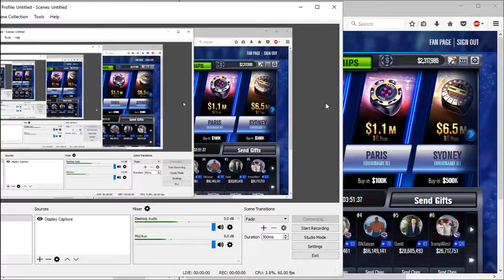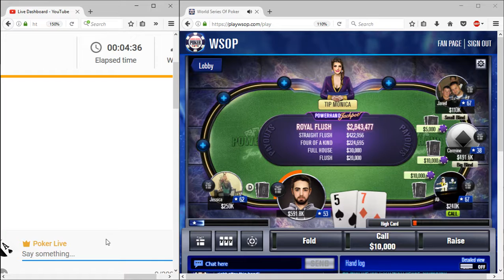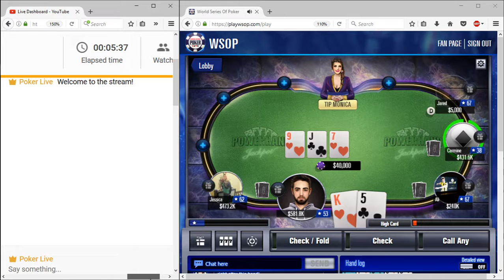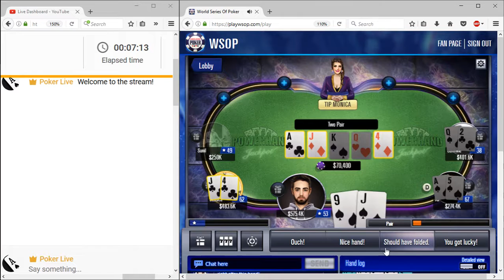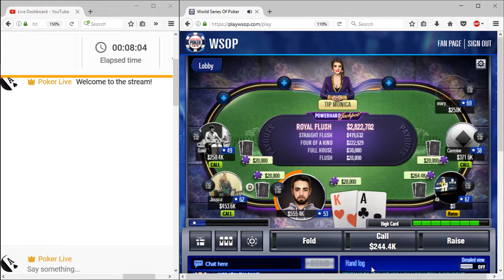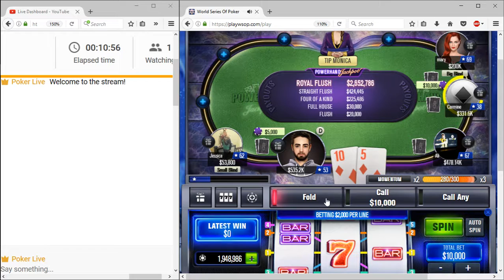Live Poker! - PlayWsop - Chill Music!